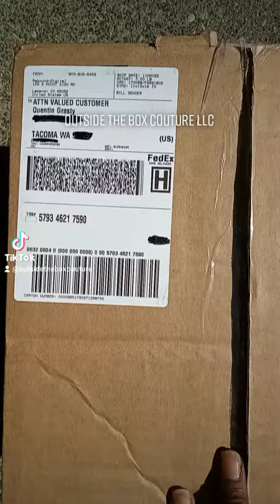Jordan 1 Low SE